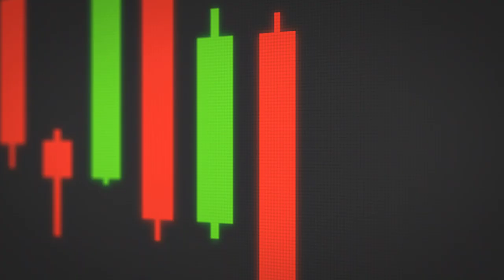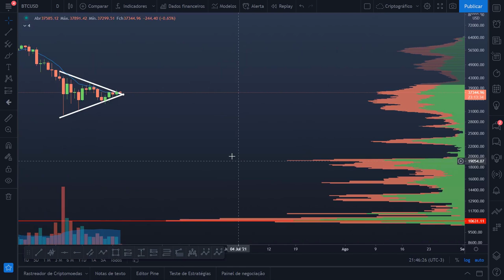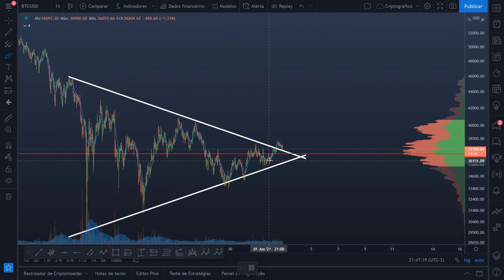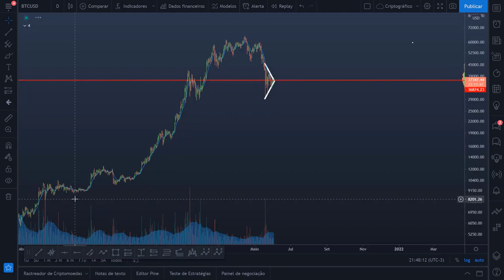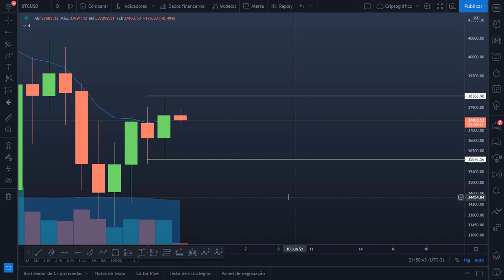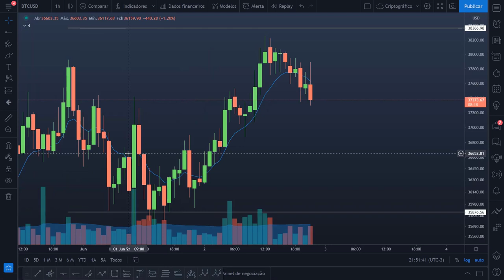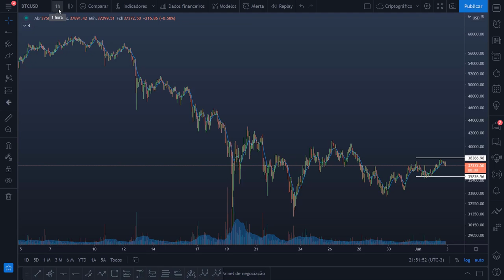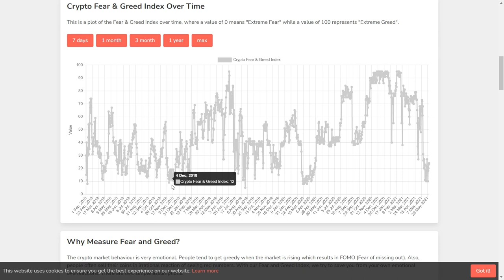Atualização do Bitcoin - 02/06/21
IMPORTANTE !!!
Invista com moderação existem riscos no mercado de criptomoedas e você é responsável por seus investimentos.

ANUNCIANTES